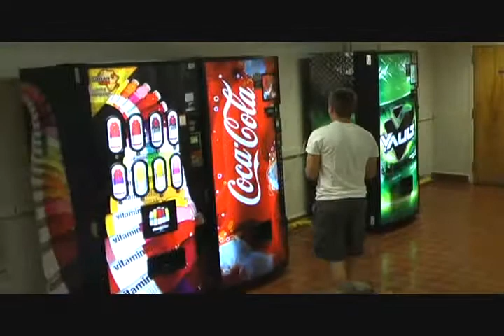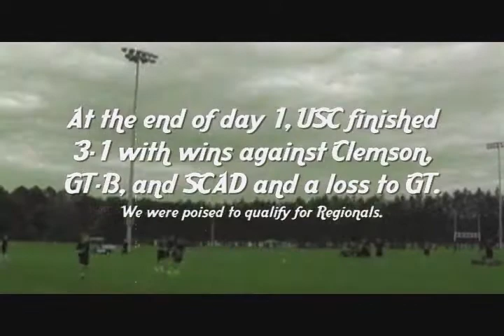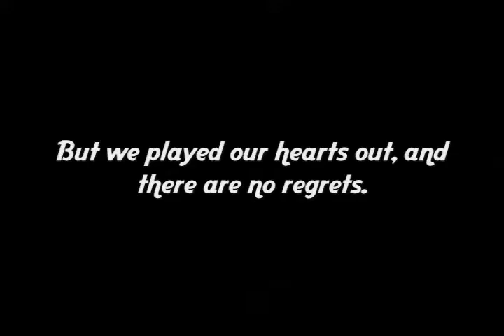2007-2008 USC Ultimate, Part 2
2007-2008 USC Ultimate Highlight Reel, Part 2